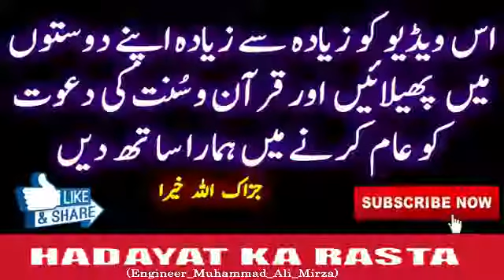Moin Ali & Adil Rashid are Role Model for MUSLIMS in Cricket & Sports Engineer Muhammad Ali Mirza